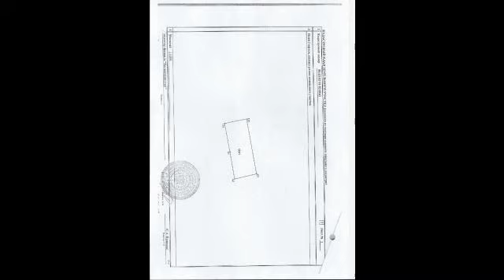Продается коттедж 685 кв.м. в черте города Балашиха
Цена: 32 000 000 Руб.
Собственник! Максимально быстро освободим коттедж после сделки!
Очень срочно продаю шикарный коттедж в черте города Балашиха, микрорайон Новский, ул. Вишневая
Участок 15 соток (по факту 25 соток)
4-уровневый благоустроенный жилой домом 685, 70 кв. м.
Дом построен очень качественно, широкие стены, двойной свет, светлый, уютный. ремонта не требует!
1 уровень- подземный: котельная (полностью заменено оборудование котельной в 2016 году), 2 кладовая, прачечная, гимнастический зал, бильярдная.
2 уровень: кухня-столовая, гостевая, бассейн, сауна, санузел, просторная гостиная с дровяным камином, зимний сад.
3 уровень: 3 спальни, просторная гардеробная, 2 санузла.
4 этаж - мансарда: 2 большие комнаты со спальнями.
мраморный пол с подогревом по всему дому, лестницы с кованными перилами.
Дорогие дизайнерские люстры и светильники.
мебель в классическом английском стиле.
Централизованный газ, собственная скважина на 2 дома с новым насосом, канализация - мощный септик.
Встроенный гараж на 2 солидных автомобиля.
Кирпичный забор, автоматические ворота. Видеодомофон. Дом подключен к системе охраны, по дому и периметру двора видеокамеры.
Земельный участок расположен на землях поселений, для ведения личного подсобного хозяйства.
Участок с ландшафтным дизайном, растут березы, голубые ели, сосны, туи, цветы.
Оборудована игровая площадка. Дорожки отделаны природным камнем и тротуарной плиткой. Шашлычная во дворе. Счет за электричество выставляется равным платежом ежемесячно, что получается очень выгодно при габаритах дома. Газ по счетчику.
Если у вас не хватает денег до получения вашей мечты, то могу помочь с выбором банка и открытием кредитной линии, большой опыт в недвижимости